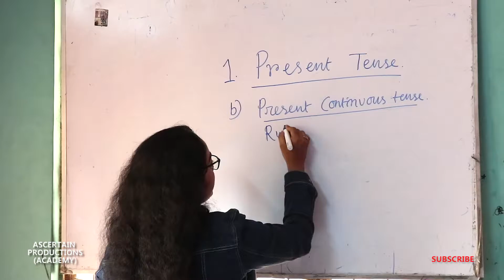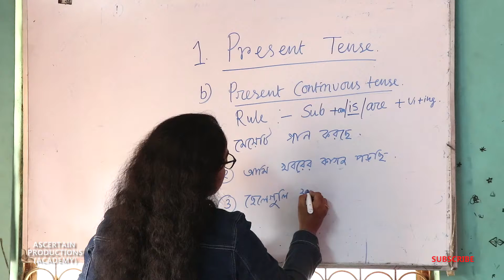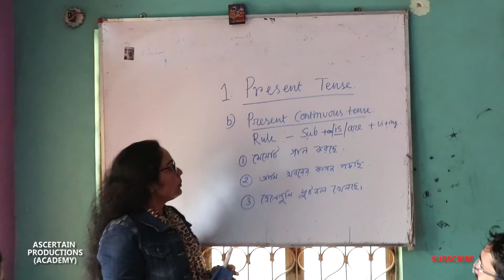Present Continuous Tense, English Learning Class (Present Tense)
Ascertain 101, Episode-02: What is Tense? How to learn tense? How can I clear tense problems? Better Understanding of tense, learn English grammar. It's all about English grammar.

Courtesy:
Subarna Chakraborty, English Teacher, Malda
Dhiman Bhattacharya, Assitant Camera Person
Partha Das, Intro GFX
Kunal Chakraborty, Editing Advice

(According to Wikipedia, Grammatical Tense)

In grammar, tense is a category that expresses time reference with reference to the moment of speaking. Tenses are usually manifested by the use of specific forms of verbs, particularly in their conjugation patterns.

The main tenses found in many languages include the past, present, and future. Some languages have only two distinct tenses, such as past and nonpast, or future and nonfuture. There are also tenseless languages, like most of the Chinese languages, though it can possess a future and nonfuture system, which is typical of Sino-Tibetan languages. Recent work by Bittner, Tonnhauser has described the different ways in which tenseless languages nonetheless mark time. On the other hand, some languages make finer tense distinctions, such as remote vs recent past, or near vs remote future.

Expressions of tense are often closely connected with expressions of the category of aspect; sometimes what is traditionally called tenses (in languages such as Latin) may in modern analysis be regarded as combinations of tense with aspect. Verbs are also often conjugated for mood, and since in many cases the four categories are not manifested separately, some languages may be described in terms of a combined tense–aspect–mood (TAM) system.